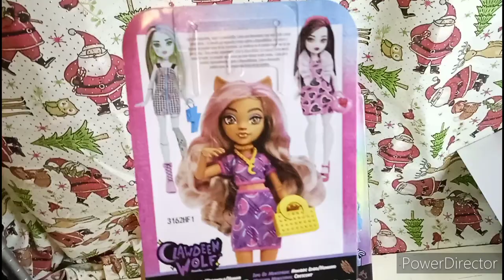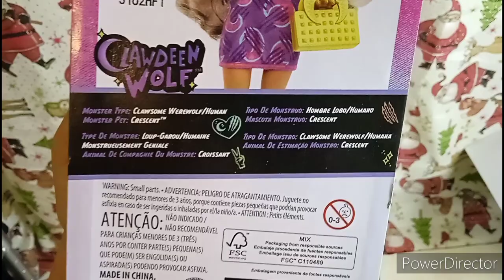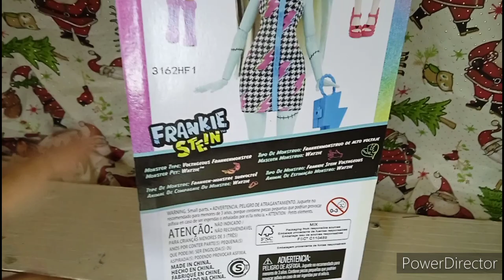Revisando Budget Frankie Stein + Mi opinión al respecto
¡Hola gente aleatoria del planeta!

Espero se encuentren excelente, en éste vídeo estaré revisando a Frankie y tocaré un poco la superficie de mi opinión en las líneas para menor presupuesto y lo que dicen los coleccionistas al respecto